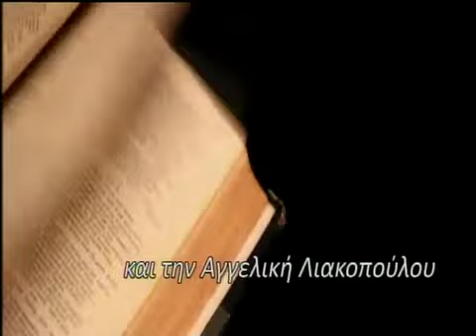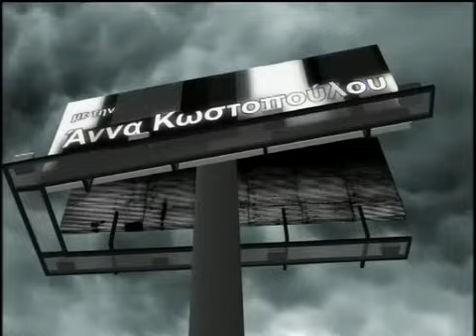ΤΕΧΝΟΠΟΛΙΣ - ΚΡΙΤΩΝ ΤΟΜΑΖΟΣ "ΑΝΕΚΔΟΤΑ ΠΟΙΗΜΑΤΑ"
Η Εκπομπή ΤΕΧΝΟΠΟΛΙΣ του Ελληνικού Τηλεοπτικού Σταθμού του Λονδίνου Hellenic TV και των Εκδόσεων ΑΚΑΚΙΑ με την Άννα Κωστοπούλου και την Αγγελική Λιακοπούλου, παρουσιάζει τα Ανέκδοτα Ποιήματα του ΚΡΙΤΩΝΟΣ ΤΟΜΑΖΟΥ!